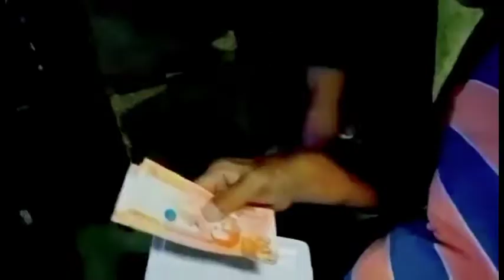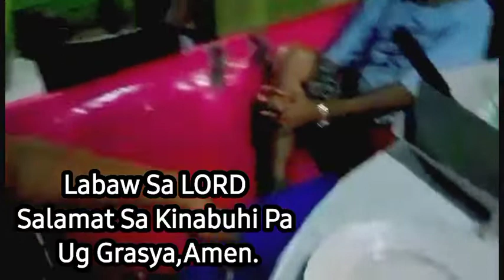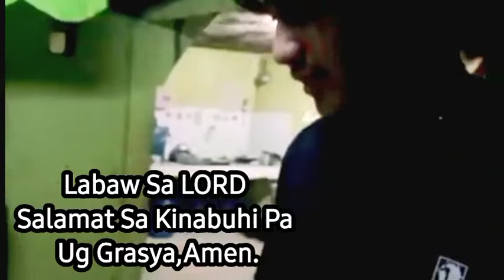Happy Bitrthday Pa. Feb 22,2022